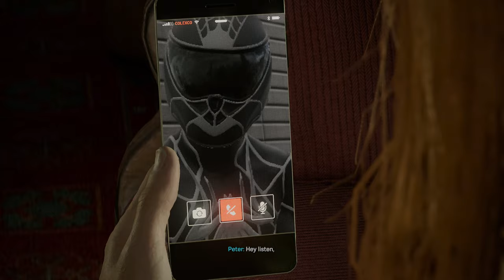SPIDER-MAN 2 { Part-13 } PS5 Gameplay Walkthrough FULL GAME [4K 60FPS] - No Commentary